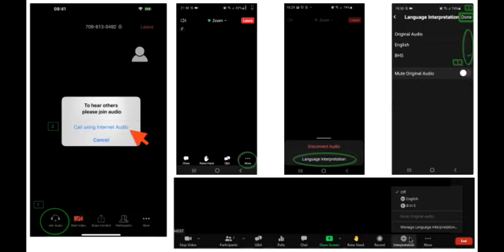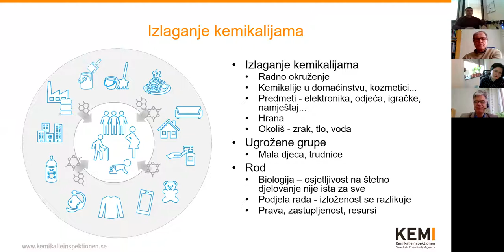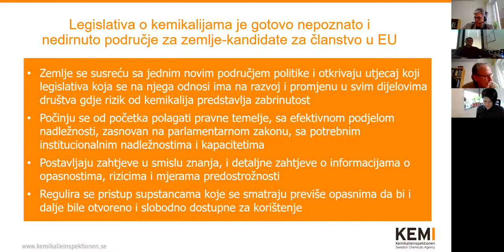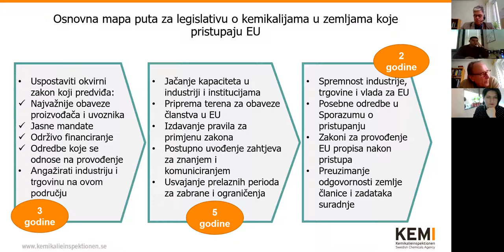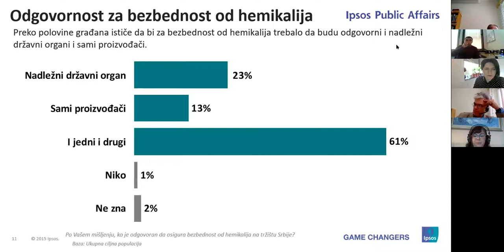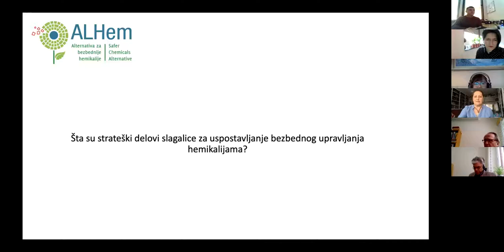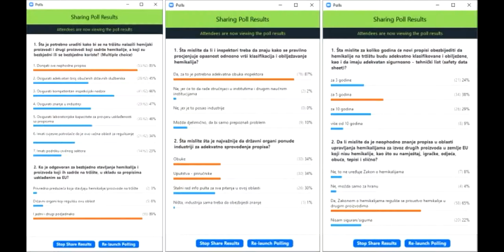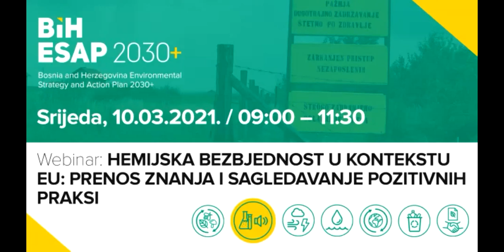BiH ESAP webinars: Hemijska sigurnost u kontekstu EU: Razmjena znanja i pregled pozitivnih praksi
Cilj webinara je da pruži informacije o hemijskoj bezbjednosti u kontekstu direktiva EU i razmatranje uticaja hemikalija na zdravlje ljudi i životnu sredinu. Razmatran je i pristup planiranju strategije o hemijskoj bezbjednosti. Stručnjaci pružaju informacije o načinu izrade zakona vezanih za hemikalije u državama sa statusom kandidata za članstvo u EU, a učesnici se upoznaju sa poučnim iskustvima iz projekta “Jačanje kapaciteta i strateškog partnerstva za bezbedno upravljanje hemikalijama u Republici Srbiji.”